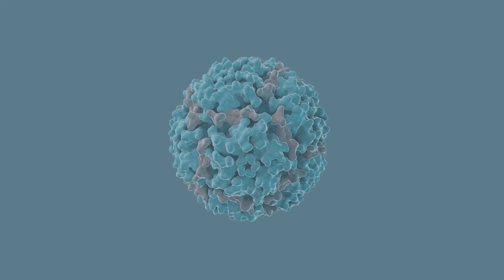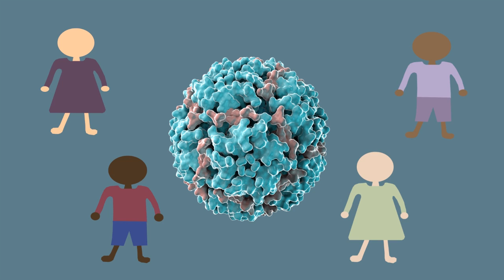For Polio, Two Vaccines Are Better than One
Using both polio vaccines could help speed the global eradication of polio, a new study reports. The study, done in Indian children already given the live polio vaccine, shows that a single dose of the inactivated vaccine boosts immunity more effectively than an additional live vaccine dose.